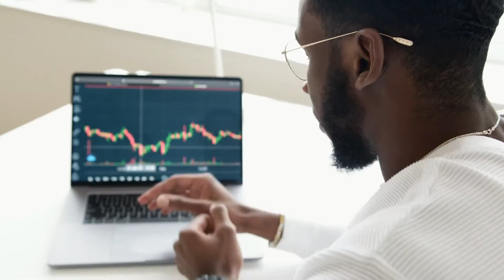Comment générer des revenus complémentaires avec la méthode "copier/coller" simplement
Comment générer des revenus complémentaires avec la méthode  "copier/coller" simplement sur le net quand on est débutant et sans connaissances techniques. La question reste posée pour bon nombre de personnes à la recherche d'un complément de revenu. Cette méthode est particulièrement facile à appliquée d'autant plus que vous bénéficiez d'une formation vidéo qui vous montrera le chemin pour effectuer les étapes à suivre, ce qui vous donnera la possibilité d'être plus à l'aise financièrement pour les semaines, les mois à venir.

Si ce tuto t'a plu, laisse moi un Pouce Bleu !